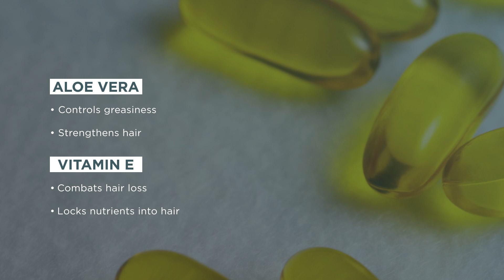Sportivo Pomade | Aloe Vera & Vitamin E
Get set to sport an ultra-glam look at all your special evenings and parties.

Pomade by The Man Company is your hair styling partner that ensures that you keep shining no matter how long the party goes on. Lend your hair the glossy sheen and style that it deserves for up to 12 hours straight.
Sportivo is free of petroleum jelly and has the goodness of beeswax to ensure fuss-free removal and intense nourishment. It has the natural goodness of Aloe Vera and Vitamin E to keep your hair safe and healthy.